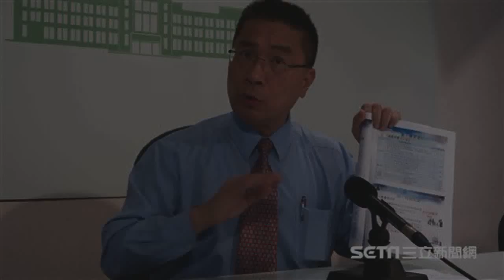稅改方案定調採用乙案 下周行政院會通過後送立院審議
財政部稅改方案今（5）日預告期滿，行政院長賴清德中午與民進黨財政委員會立委舉行便當會討論稅改方案，行政院發言人徐國勇會後轉述指出，會中一致同意通過，股利所得將採用乙案。所得稅修正案預計下周四提行政院會通過後，送立法院審議。

發表評論評論如下。